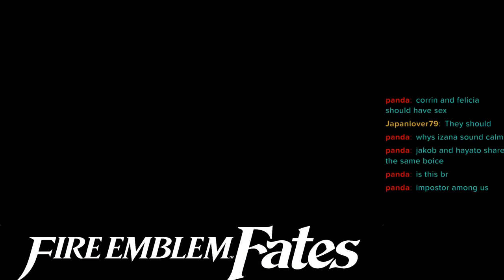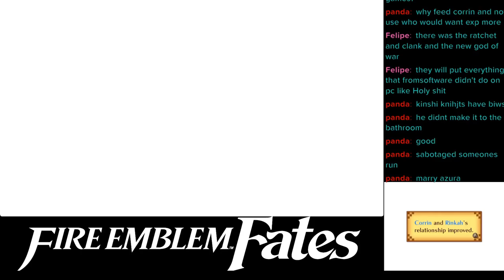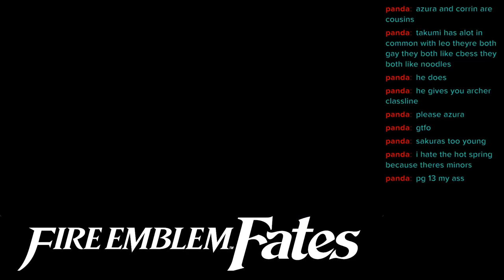Fire Emblem Fates has me questioning my taste…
Streets of Rage REMAKE: Slow Moon
Satoshi ise: Fine your own way
Persona 2 Eternal Punishment: Map 1
Persona 5: Disquiet
Persona 3 Master of Tarturas
Like a dragon Infinite wealth: Beyond the legend
Persona 5: Confession/Secrets